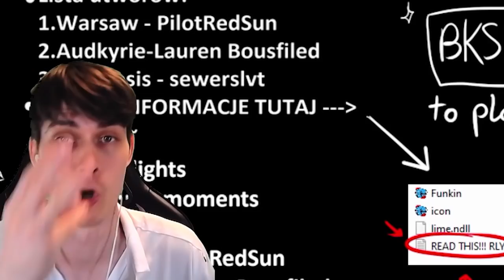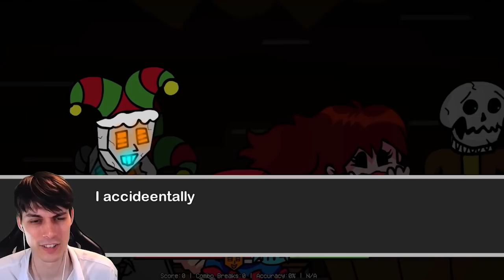ГЁРЛФРЕНД В ОПАСНОСТИ ! 3 МОДА В ОДНОМ ВИДЕО ! - FRIDAY NIGHT FUNKIN Прохождение Мод